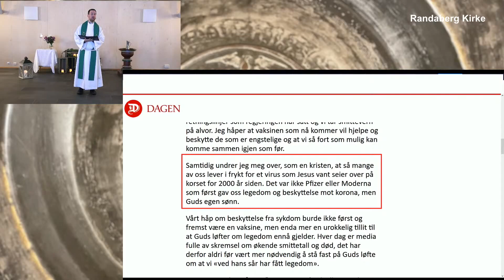Vaksiner, vann og det vi virkelig trenger: Preken 17. januar 2021 - Johannes 4,4-26